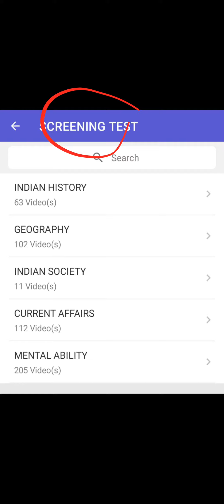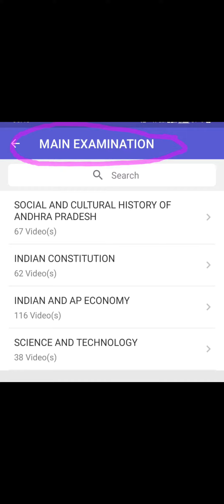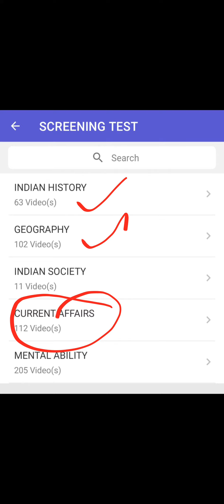AP GROUP 2 Syllabus Topic wise Video Classess & Test Series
AP GROUP 2 FULL COURSE ONE YEAR Validity